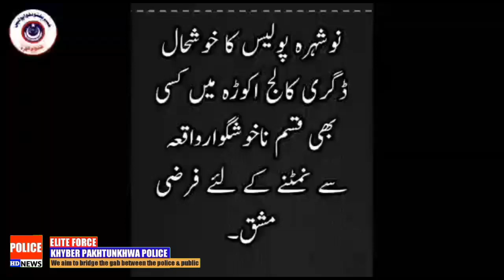Mock Excerise Elite Force Khyber Pakhtunkhwa held at District Nowshera